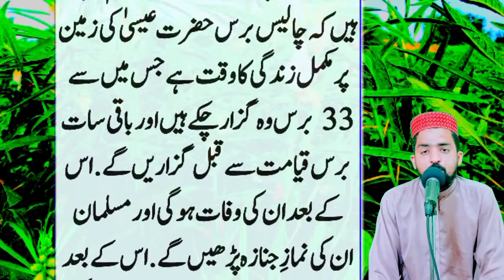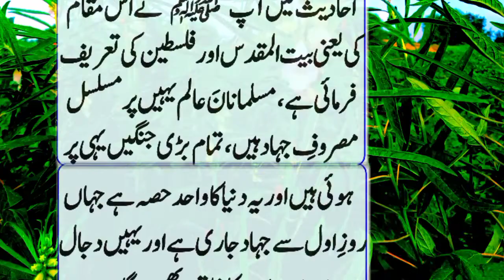Huzoor ﷺ Ne Farmaya Qayamat Kab Aegi ||qayamat Ki 10 Badi nishaniyan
qayamat kab aaegi farmane nabi
dajal ka zohoor kab hoga
Maaz skills